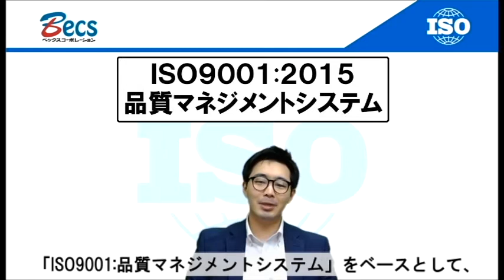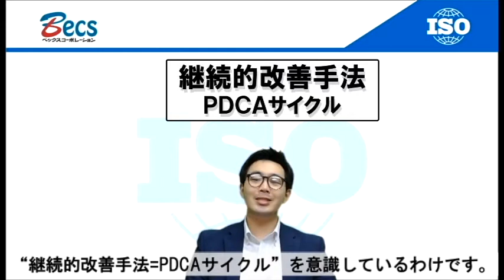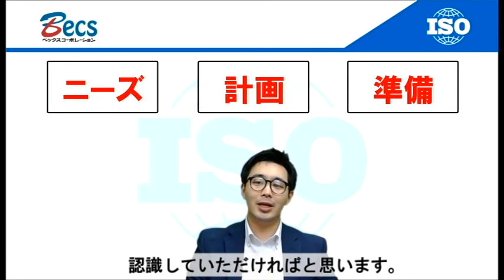【ISOマネジメントシステム通信12】「ISOマネジメントシステム 第8項：運用①」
東京にあるコンサルティング会社「ベックスコーポレーション」より、当社がこれまで培ってきた「ISOマネジメントシステム」コンサルティングの取組みを基に、“判断の拠り所となるポイント”を紹介していきます。

今回と次回は、「ISOマネジメントシステム 第8項:運用」を全2回に分けて解説をしています。

 「ISOマネジメントシステムに関する記事はこちら」